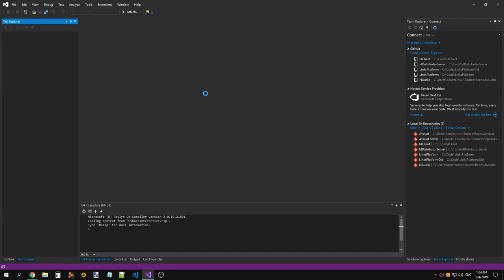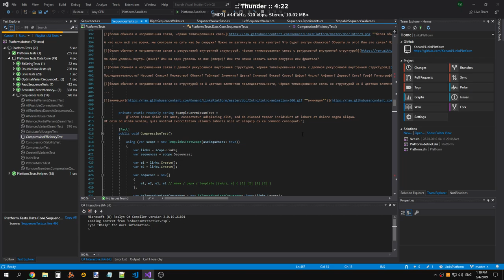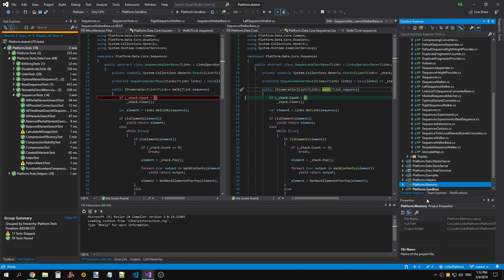LinksPlatform 0.1.0: Corrected stack clearing condition for SequenceWalkerBase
Raw recording.